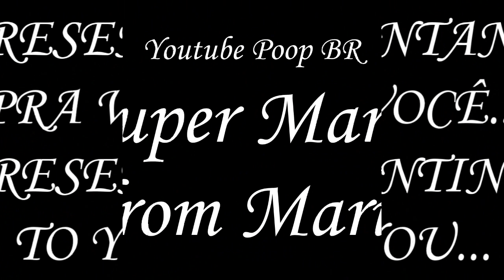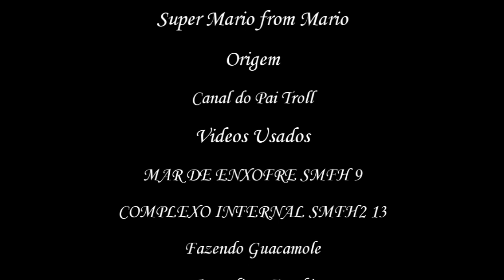Youtube Poop BR-Super Mario from Mario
Trazendo mais um poop de gameplay pra vocês, hoje do grande Pai Troll, e do seu sofrimento de passar uma fase aquática.
Enfim, é um poop de gameplay do Super Mario from Hell 1, um gameplay dele feito bem lá pra trás, a mais de 3 anos, na época que eu comecei os poops de

gameplay, mas que dessa fase eu ainda não fiz poop, então eu decidi fazer, e espero que vocês gostem. :)
"Ah! Mas eu queria Super Mario Maker/Donkey Kong on Fire/outro...", uma palavrinha, ESPERA!
Vocês podem pedir sim, e quando for no meu tempo, eu farei certo, as pessoas devem compreender que eu faço vídeos bacanas, mas o quê me pedem eu faço quando eu tenho vontade, não é mesmo?